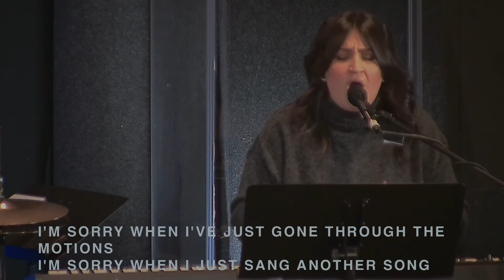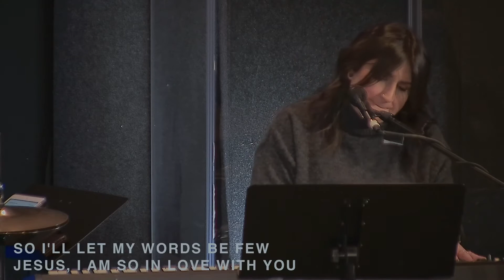Life Center NYC's Sunday Service | 2/21/2021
Good morning Life Center Church NYC! Let's join in worship together and enjoy a message from pastor Vanessa Emswiler, “Like A Child”.

WE ARE LIVE ON ZOOM
We are gathering live on zoom for the Sunday worship and message at 11 am.

NEW HERE?

We will let you know what life groups and events w have going on each week.

Love you guys! We hope you will blessed by this service.

 -Life Center NYCGood morning Life Center Church NYC! Let's join in worship together and enjoy a message from pastor Vanessa Emswiler, “Like A Child”.

 -Life Center NYC